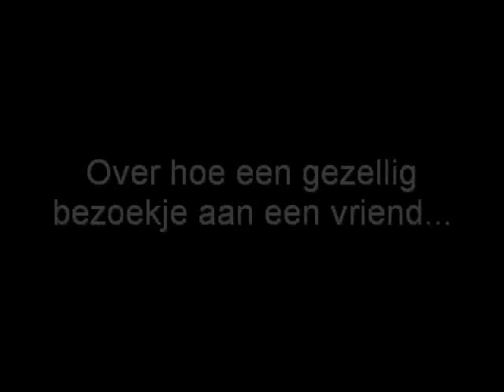Tragisch ongeval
Op een avond in het kleine plaatsje Oud Alblas, eiste een bezoek aan een vriend een leven.